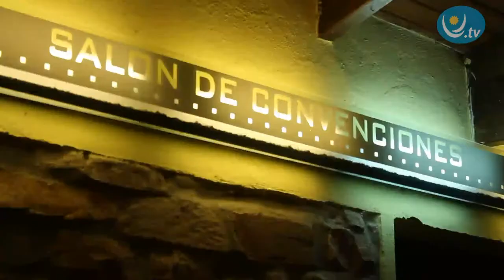VISITANDO LA POSTA DEL CHUY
El primer peaje que tuvo el Uruguay construido en 1855 por los hermanos Etcheverry es hoy un museo imposible de perderse. Su posada para viajeros y su puente nos retrotraen en el tiempo y lo hacen uno de los paseos mas disfrutables de Cerro Largo.